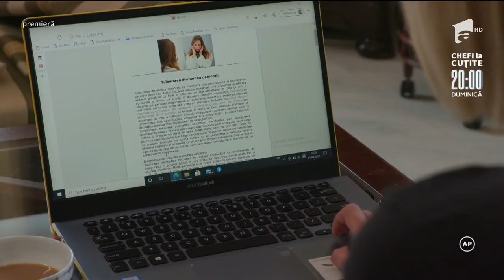Magda, prietena Arianei, își pierde viața după injecțiile cu acid hialuronic | Episodul 4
O antologie de povești inspirate de probleme cât se poate de actuale pentru societatea românească, serialul ”Povești de familie” continua la Antena 1.  Fiecare episod abordează în mod original subiecte dificile precum bullying-ul, relațiile din sânul familiilor sau violența domestică, diferențele sociale sau efectele migrației. Episodul de astăzi se numește ”Dependența de frumusețe”.
Povesti de familie - serialul inspirat din fapte reale!

Urmărește Povești de Familie și pe:
➻ TV Antena 1, Luni - Vineri, de la 14:00